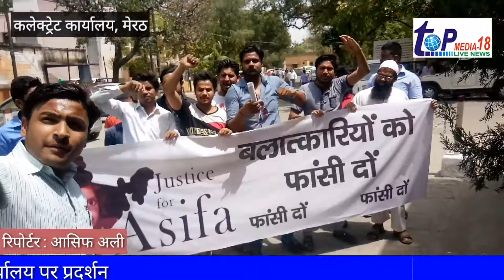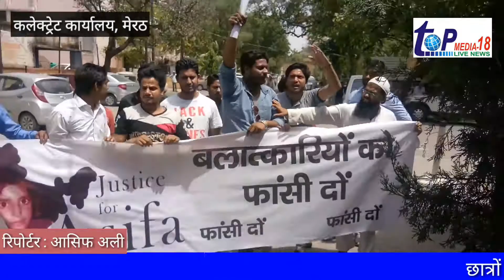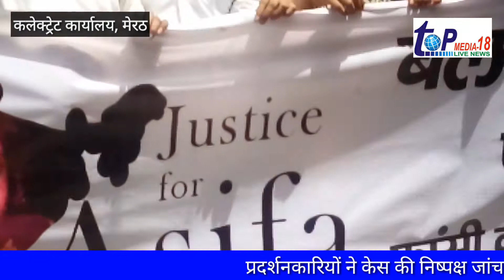नाबालिग रेप कठुआ केस पर मेरठ में कलेक्ट्रेट कार्यालय पर प्रदर्शन, बलात्कारियों पर फांसी की मांग